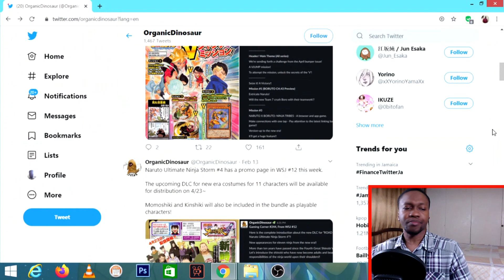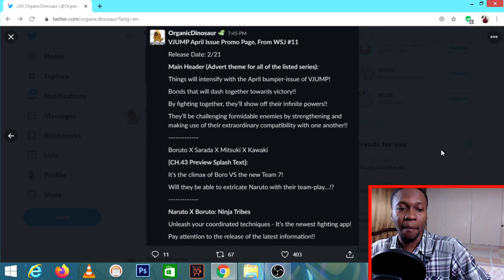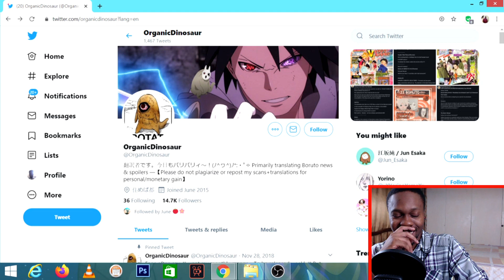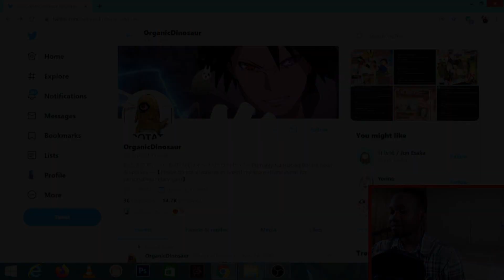Please Get Boro Out Of Here ~ Boruto Manga Chapter 43 Expectations and Spoilers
Boruto Manga Chapter is only a few days away and of course we have to discuss the what's to come along with any fresh spoilers for the upcoming chapter. Will Boruto and the rest of team 7 finally defeat Boro?